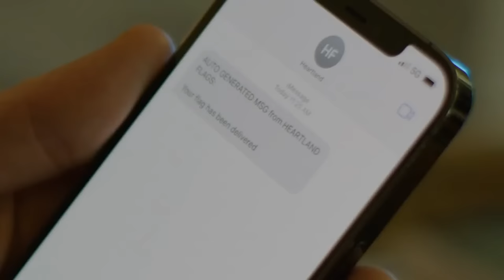Legends & Listeners: Senior Day and Cooper DeJean's injury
Scott Dochterman and Chad Leistikow react to the Cooper DeJean injury, what it means for Iowa, looking ahead to Illinois, Big Ten title game scenarios, and Iowa's senior day.